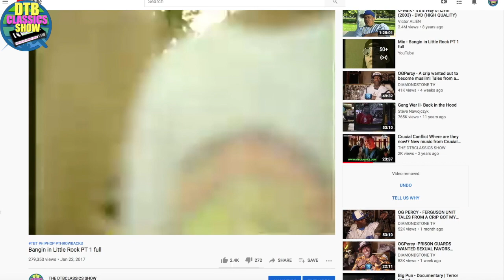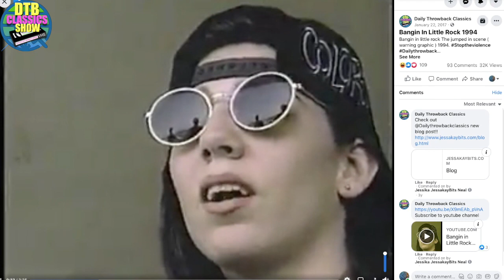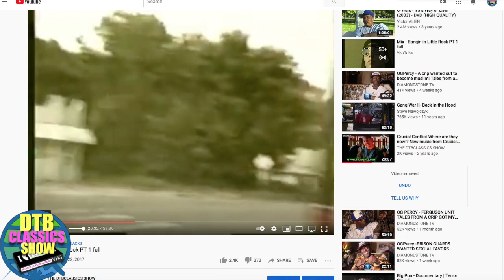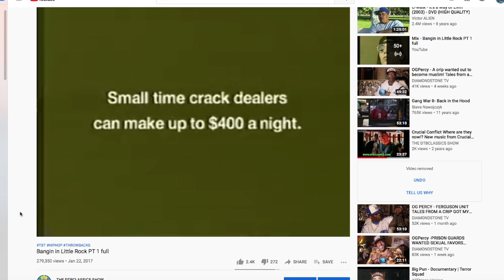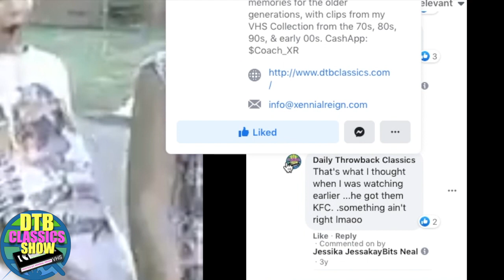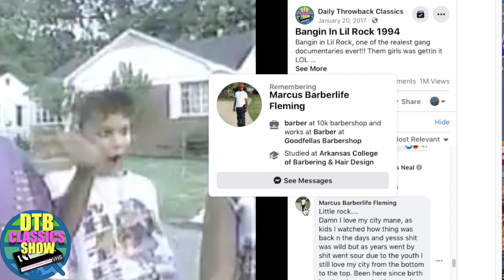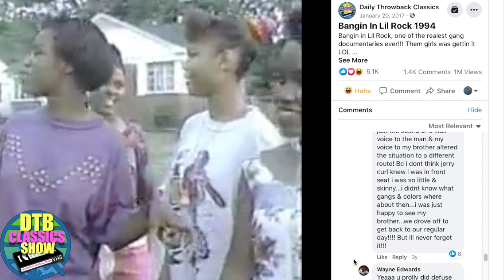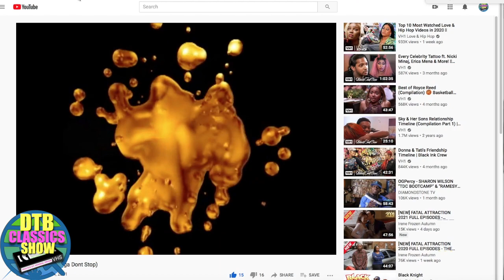THE STORY BEHIND "BANGIN IN LITTLE ROCK" WHERE ARE THEY NOW!? 2021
Hey what's up everyone I'm Xennial Reign the host of The DTBClassics show, and in this video I'll be giving my commentary, and updates on some of the cast of the HBO 90s Documentary "BANGIN IN LITTLE ROCK" GANG WARS PT 1. I posted a clip of the Documentary on the DTBClassics fb page, and the clips went Viral with over a million views, and brought all of Little Rock Arkansas on the posts to update us themselves on what they are doing these days. Also including the behind the scenes facts that was NOT included in the Documentary from the cast!

Introduction:
Hoover Folk Where are they now: 8:13
Emily: 14:51
Steve Nawojczyk: 17:09
KK: 17:53
Trigg ( Maybe lol ) 20:05
Why they started the Documentary ( in my opinion ) 20:44
23rd Street Crips 21:54
Yashika Young L.A. Moe's Girlfriend Today: 24:40
Bobby Banks: 26:03
West Side Bloods: 30:30
Sonny Boy: 30:56
Marvin Weathersby: 31:39
The Young Blood girls dancing: 32:29
Lajoy Person tells behind the scenes story ( green shirt in dance scene ) 36:29
Drive by Scene & Emergency Meeting suspect to me 43:55
Lajoy Person tells her story 46:55
Little Rock Community speak on film 55:38
Lajoy Person says they didn’t get paid & were minors without parental consent: 56:07
Cast members kids get tagged on FB:1:09:00
The Quan Dance 1:10:07
My inbox message with Lajoy Person: 1:12:27
Lajoy Person reacts to my music: 1:13:46
Fawn Dawn ( started rapping after a dare from rapper Too Short: 1:15:08
Outro: 1:16:19

Where everyday is TBT
TRENDING THROWBACK TOPICS
CELEBRATING THROWBACK CULTURE
WHERE ARE THEY NOWS

DTBCLASSICS SHOW HOSTED BY XENNIAL REIGN

Classic Hip hop, R&b, Pop Culture, 90s talk shows, Performances, Comedy and Music Videos daily from the late 80s/90s/00s